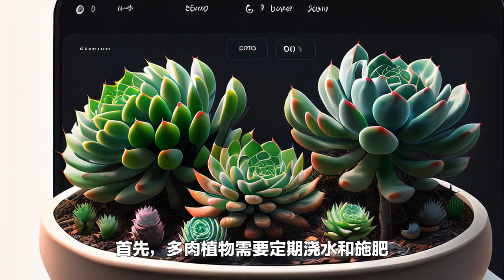阿里云发布IoT消费电子应用引擎方案：智能多肉植物成为家居新宠